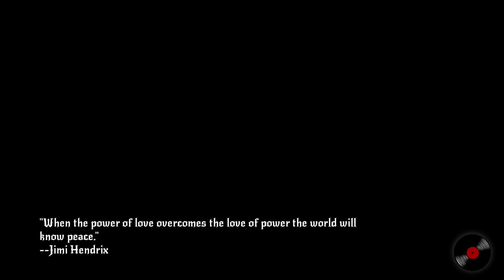Air Guitar Warrior Gamepad Edition - Gameplay / Preview - Xbox One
Thanks for providing us with a copy of this game!
Keep in Mind, this is showing gameplay not skill lol.